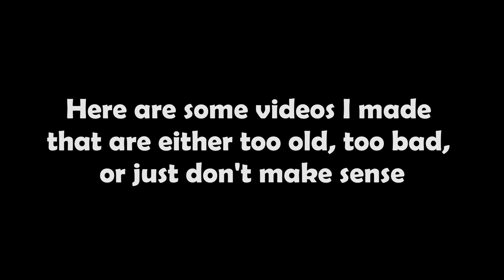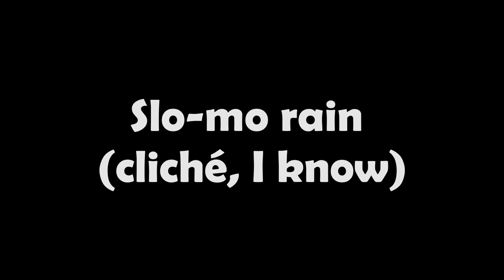Adobe After Effects Scraps Compilation (Tsunami, Tornado, Collapsing Buildings and more!)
There were quite a few videos on my computer that were rendered, but I did nothing with. So I decided to put them all in one video, because I thought it would be a waste if nobody saw them. Enjoy!

And I accidentally misspelled "explosion". Oops.

0:00 - Intro
0:08 - Milky Way Explosion
0:16 - 3D Atom
0:21 - Huge tsunami
0:24 - "Realistic" tornado in Trapcode Particular
0:32 - Through the iPad
0:44 - Collapsing buildings
1:02 - Slow motion rain
1:09 - Particle light box
1:41 - Masterpiece
1:50 - Particle lines

Made with After Effects CS5.5
Edited with Adobe Premiere Pro
Sound Effects: Sony Sound Effects

Taipei 101 collapse, empire state building, twister, tornado, wind, tidal wave, tsunami, san francisco, disaster, iPad, Trapcode Particular, 3d, atom, molecule, science, particle